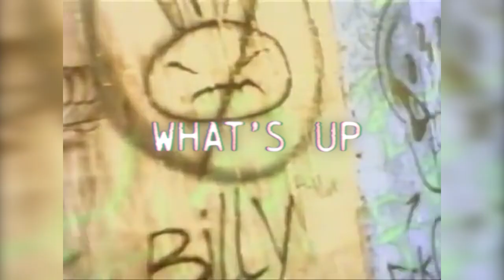"WHAT'S UP" - Funky Rap Hip Hop Beat x Funky Boom Bap Hip Hop Instrumental | Fast Old School Beats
Credit is always required (Prod. By Raias Beats).

Boom Bap Beats / 90s Funky Rap Instrumentals / Classic Hip Hop Beats / Fast Funky Rap Beats

TAGS
Funky Rap Beat Instrumental
Funky Boom Bap Beat
Funky Boom Bap Type Beat
Funky Fast Hip Hop Beat
Funky Hip Hop Beat
Funky Hip Hop Beats 90s
Funky Type Beat Hip Hop
Funky Rap Beat
Funky Rap Beat Old School
Funky Rap Beat With Hook
Funky Rap Beat Fast
Funky Rap Beat Boom Bap
Funky Hip Hop Beat Fast Old School
Funky Fast Old School Beat
Funky Fast Old School Instrumentals
Funky Boom Bap Rap Beat
Funky Boom Bap Hip Hop Rap Beat Instrumental
Funky Boom Bap Hip Hop Beat
Funky Boom Bap Hip Hop Instrumental
Funky Method Man Beat
Funky Method Man Type Beat
Funky Method Man Hip Hop Beat
Funky Method Man Hip Hop Type Beat
Funky Method Man Rap Beat
Funky Redman Beat
Funky Redman Type Beat
Funky Redman Hip Hop Beat
Funky Method Man Redman Beat
Funky Rap Hip Hop Beat
Fast Old School Hip Hop Rap Beat
Fast Boom Bap Type Beat
Fast Funky Old School Hip Hop Beat
Fast Old School Type Beat
Fast 90s Hip Hop Type Beat
Fast Hip Hop Old School Beat
Fast Old School Beats
Fast Old School 90s Beats
Fast Boom Bap Hip Hop Type Beat
Fast Boom Bap Beats
Fast Funky Boom Bap Beat
Fast Funky Hip Hop Beat
Fast Funky Rap Beat
Fast Funky Rap Type Beat
Fast Hip Hop Funky Rap Beat
Old School Hip Hop Rap Music
Old School Hip Hop Rap Beat Fast
Old School Hip Hop Big L Beat
Old School Hip Hop Nas Beat
Boom Bap Type Beat
Boom Bap Beat Old School
Boom Bap Beat
Boom Bap Beat Freestyle
Boom Bap Beat With Hook
Boom Bap Beat Hard
Boom Bap Fast Type Beat
Boom Bap Fast Rap Type Beat
Boom Bap Fast Flow
Boom Bap Funky Beat
Boom Bap Funky Instrumental
Boom Bap Type Funky Beat
Hip Hop Instrumentals
Hip Hop Instrumentals Old School
Hip Hop Instrumentals With Hook
Hip Hop Instrumental Type Beat
Hip Hop Beats
Hip Hop Beats 90s
Hip Hop Boom Bap Instrumental
Big L Type Beat
Big L Type Beat Instrumental
Big L Type Beat Hard
Big L Type Beat Boom Bap
Big L Type Beat Freestyle
Big L Type Beat Dark
Big L Type Beat Old School
Big L Type Beat Fast
Method Man Instrumental
Method Man Type Beat
Method Man Type Beat Free
Method Man Type Beat Instrumental
Method Man Redman Type Beat
Method Man 90s Beats
Redman Method Man Type Beat
Onyx Type Beat
Onyx Type Beat Free
Onyx Type Beat Hard
Onyx Type Beat 90s
90s Hip Hop Rap Instrumentals Old School
90s Hip Hop Type Beat
90s Hip Hop Type Beat Free
90s Hip Hop Rap Type Beat Boom Bap
Mobb Deep Type Beat
Mobb Deep Type Beat Dark
Mobb Deep Type Beat Hard
Mobb Deep Type Beat Boom Bap
Mobb Deep Type Beat 90s
Freestyle Old School Type Beat
Freestyle Old School Instrumental
Freestyle Old School Rap
Freestyle Old School Hip Hop Beat
Freestyle Old School Boom Bap Beat
Freestyle Boom Bap Beat
Classic Hip Hop Instrumentals
Classic Hip Hop Smooth Instrumentals
Classic Hip Hop 90s Instrumentals
Classic Freestyle Beats
Classic Freestyle Type Beat
Classic Freestyle Type 90s Beat
Beats To Rap To Freestyle Fast
Beats To Rap To 90s
Beats To Rap To Old School
Beats To Freestyle Too Fast
Beats To Freestyle Rap To
Beats To Study To
Hard Fast Type Beat
Instrumental Boom Bap 90s Underground Hard
Hard 90s Rap Beat Fast
Hard 90s Underground Rap Beat
Hard Boom Bap Type Beat
Hard Boom Bap Beat
Hard Boom Bap Freestyle Beat
Hard Boom Bap Type Beat Free
Hard Boom Bap Type Beat Freestyle
Biggie Type Beat
Biggie Type Beat Dark
Biggie Type Beat Funky Hip Hop
Biggie Type Beat Fast
The Notorious Big Type Beat
The Notorious Big Sample Type Beat
Sampled Hip Hop Beats
Sampled 90s Hip Hop Beats
Sampled Type Beat 90s
Sampled Type Beat Hard
Smooth Sampled Beats
Funky Sampled Instrumental
Nas Type Beat 90s
Nas Type Beat Old School
J Cole Type Beat
J Cole Type Beat 90s
Wu Tang Clan Type Instrumental
Wu Tang Clan Type Beat Hard
A Tribe Called Quest Type Beat
A Tribe Called Quest Type Instrumental
Das Efx Type Beat
50 Cent Type Beat Old School